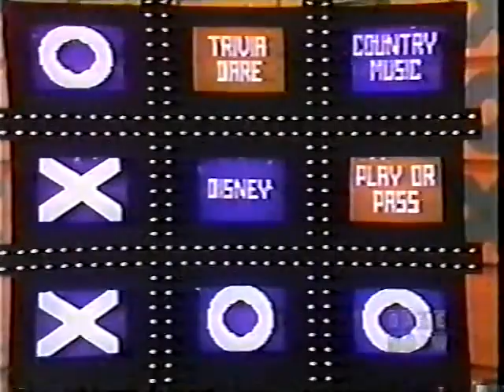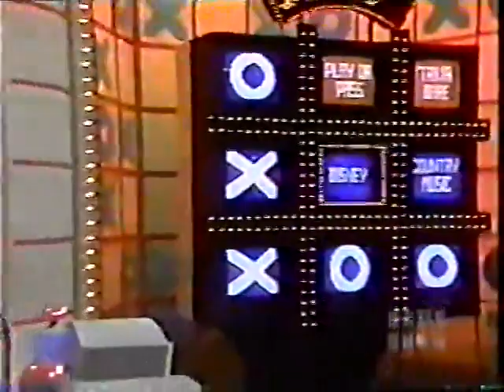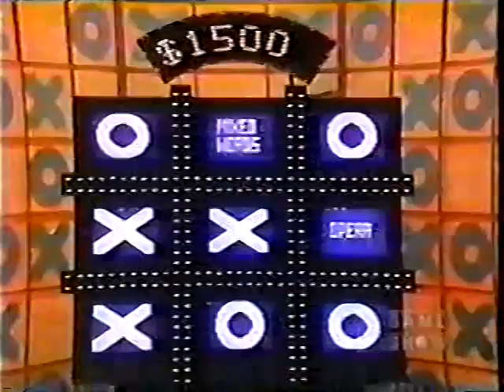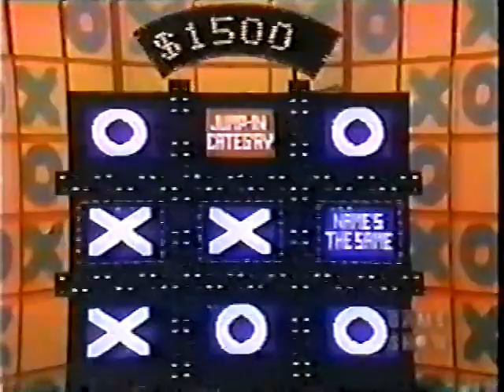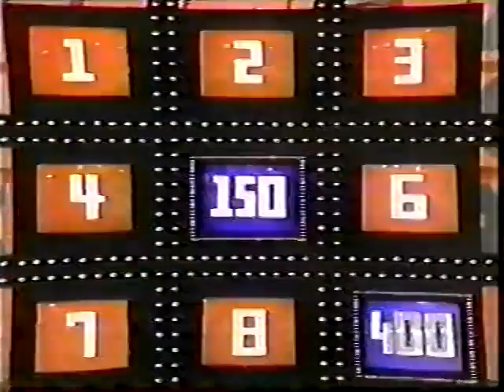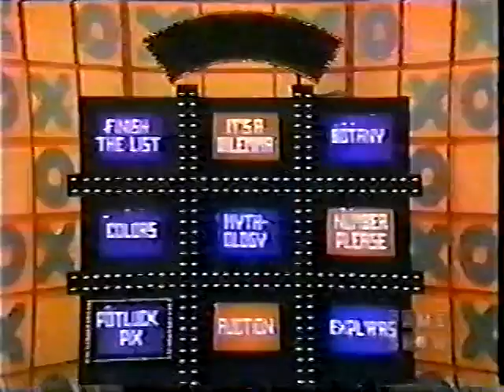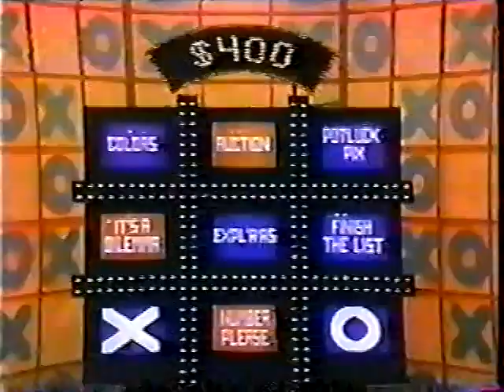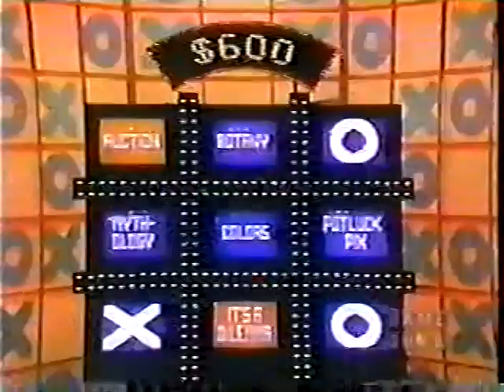Tic Tac Dough 8th Season Premiere